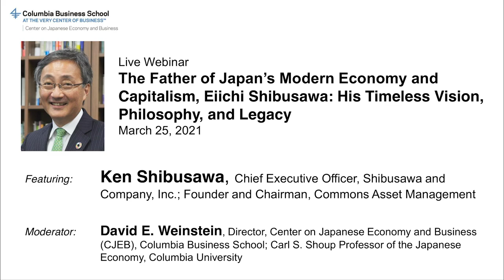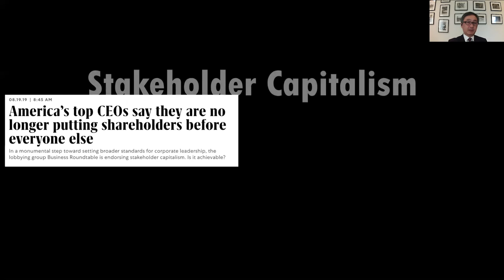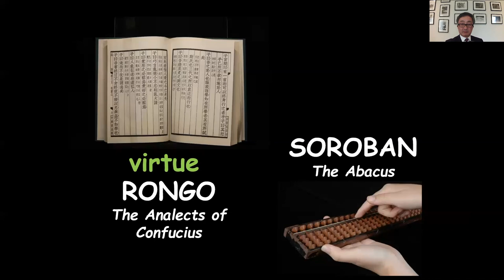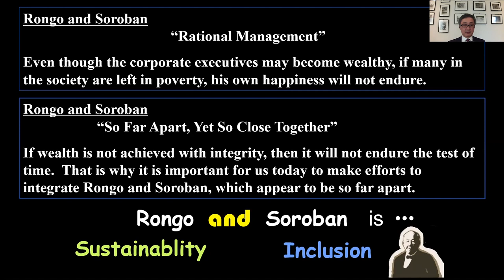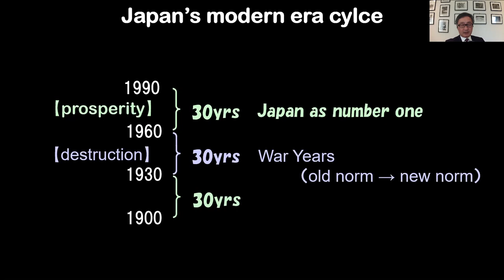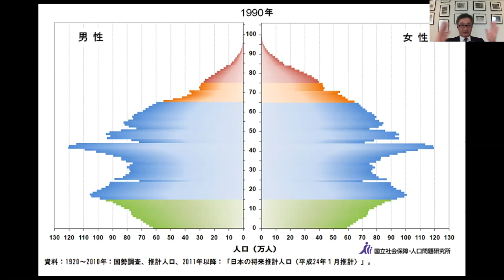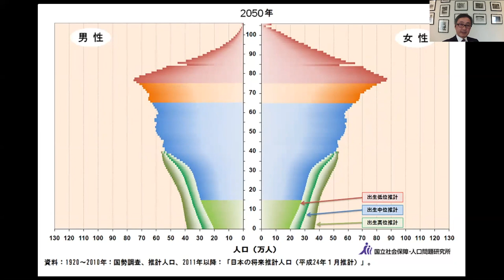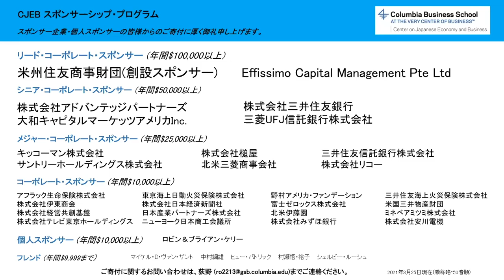The Father of Japan’s Modern Economy and Capitalism, Eiichi Shibusawa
Live Webinar
The Father of Japan’s Modern Economy and Capitalism, Eiichi Shibusawa: His Timeless Vision, Philosophy, and Legacy

Thursday, March 25, 2021 | 7–8 PM (EDT)
Friday, March 26, 2021 | 8–9 AM (Japan Time)

Featuring:
Ken Shibusawa, Chief Executive Officer, Shibusawa and Company, Inc.; Founder and Chairman, Commons Asset Management
Moderator: David E. Weinstein, Director, Center on Japanese Economy and Business (CJEB), Columbia Business School; Carl S. Shoup Professor of the Japanese Economy, Columbia University